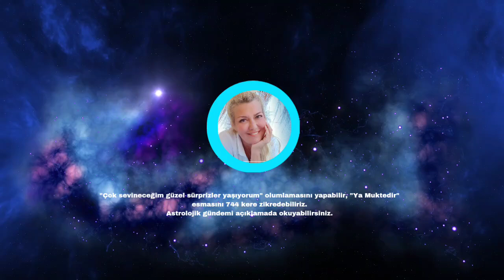30 ARALIK 2023, ASTROLOJİK GÜNDEM, OLUMLAMA VE ESMALAR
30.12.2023 Cumartesi.  Ay, Aslan Burcu'nda seyrine devam ediyor. Sosyal çevre ilişkileri ön plana çıkabilir. Dünkü gökgünlüğümde  bahsettiğim gibi sanatçılar ve sporcularla ilgili sansasyonel durumlar gündemini sürdürebilir. Atamızın, Cumhuriyetimizin ve vatanımızı onuru daha da ön plana çıkabilir. 17:38 de Ay-Uranüs karesi oluşuyor. Havayolları ve uçaklarla ilgili sorunlar oluşabilir. Hava nuhalefetleri ve fırtınalar olabilir. Elektrik kesintileri olabilir, internet bağlantılarında sorunlar yaşanabilir. Venüs-Satürn karesi altında ekonomik problemler olabilir, otorite konunundaki kişilerin veya kurumların baskıcı tutumları olabilir. Neptün'ün Merkür ve Mars'la olan kareleri altında evde su baskınına sebep verecek kazalar oluşmaya devam edebilir. Deniz, su, sıvı ve gazlardan gelebilecek risklerin yanısıra virütik rahatsızlıklar yayılabilir.  Jüpiter-Satürn uyumlu açısı, iş ve sorumluluklarını yerine getirenlere büyük başarılar getirebilir, sevindirici durumlar yaşanabilir.

"Çok sevineceğim güzel sürprizler yaşıyorum" olumlamasını yapabilir, "Ya Muktedir" esmasını 744 kere zikredebiliriz.